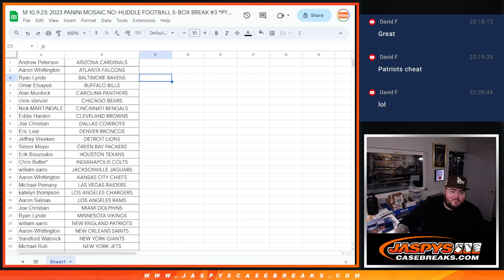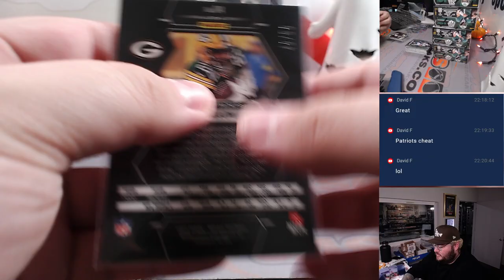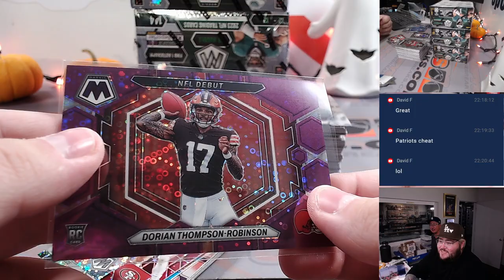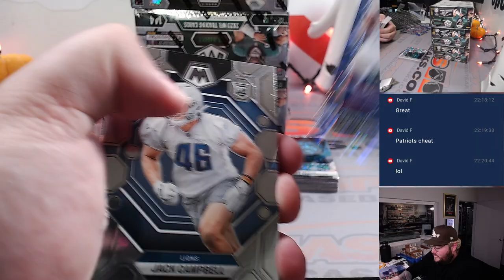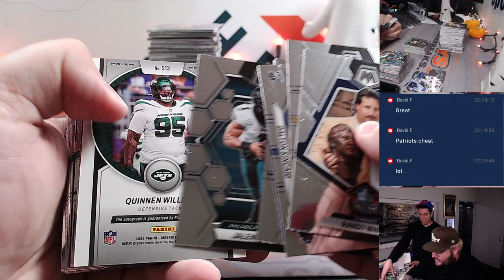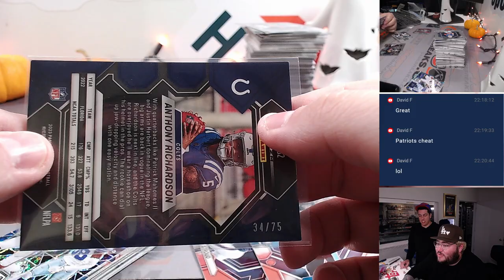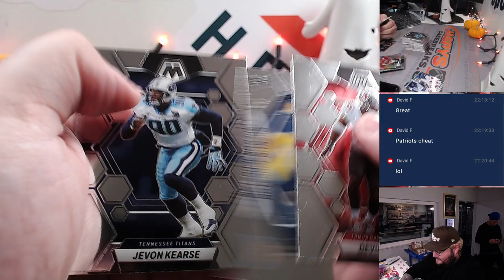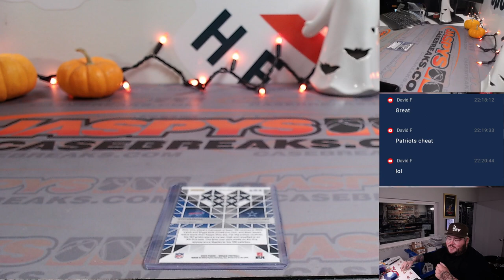M 10.9.23: 2023 PANINI MOSAIC NO-HUDDLE FOOTBALL 5-BOX BREAK #3 *PYT*